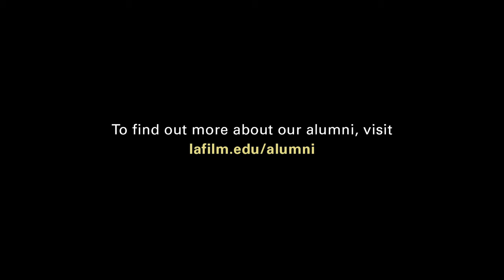Creating Mood with Anamorphic Lenses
Want to know a DP's go-to trick to making a film look more expensive? Find out how LAFS Film Alum Brandon Trost uses anamorphic lenses on small-budget films.